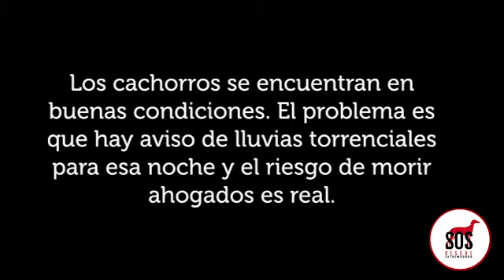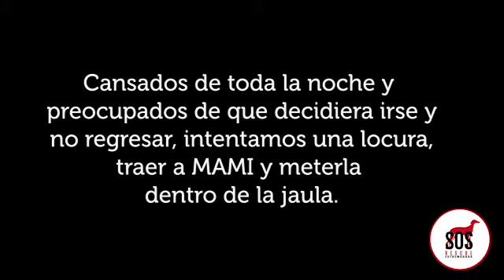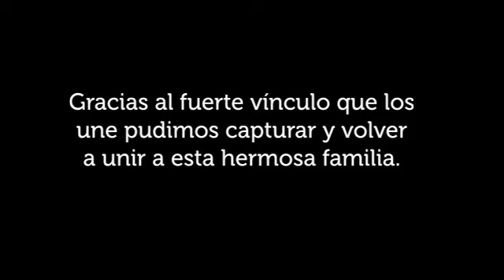Papi y Mami